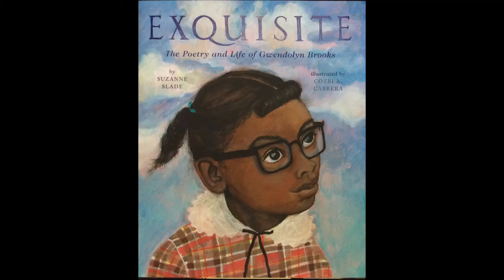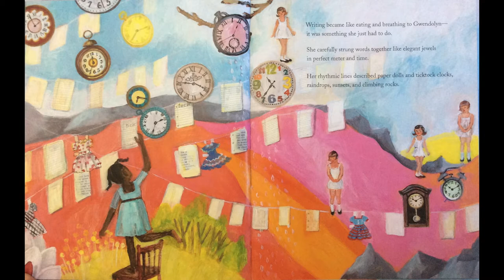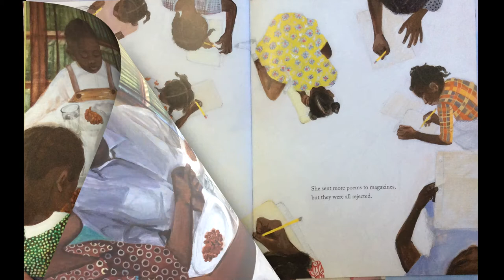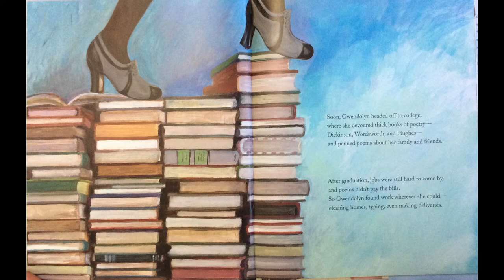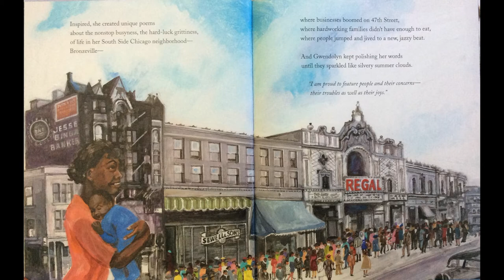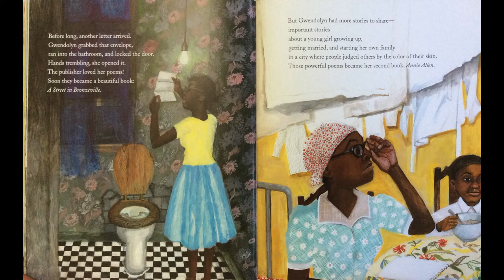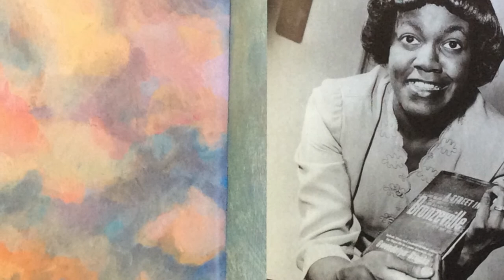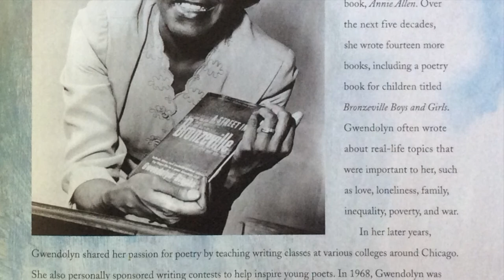EXQUISITE: The Poetry and Life of Gwendolyn Brooks | Preschool | Read Aloud | Story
Multicultural and Diverse Preschool Read Aloud Story about Poet Laureate Gwendolyn Brooks for kids  with Ms. Gisa! Exquisite: The Poetry and Life of Gwendolyn Brooks is written by Suzzanne Slade and illustrated by Cozbi A. Cabrera (Abrams Books for Young Readers, Publisher) is a story about Gwendolyn Brooks' life from early girlhood to her adult life. Gwendolyn Brooks was the first Black person to win the Pulitzer Prize in 1950 and was named Poete Laureate of Illinois in 1958. Recommended for ages 6-9.

AMAZON
Exquisite: The Poetry and Life of Gwendolyn Brooks

Editor
David Nico